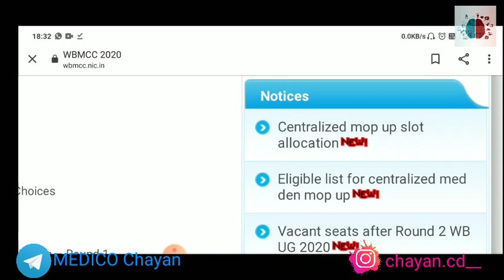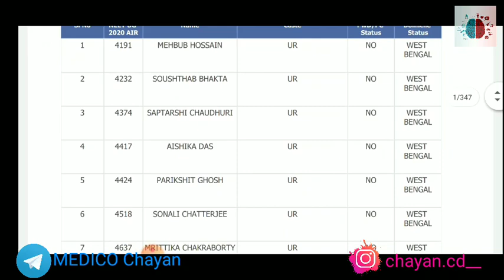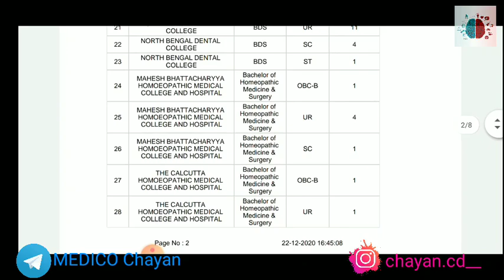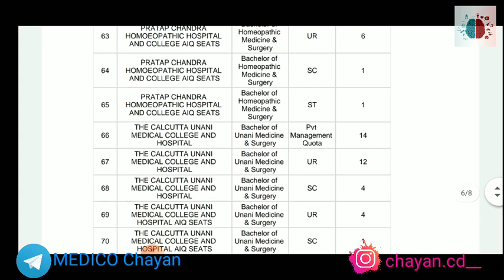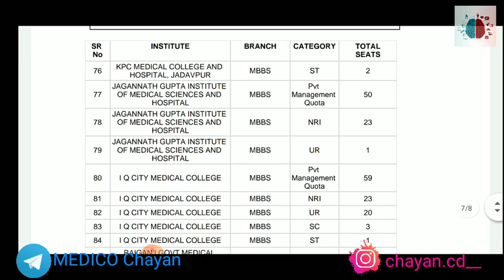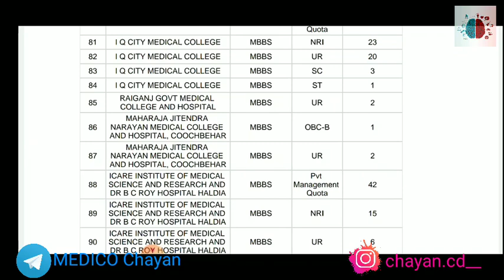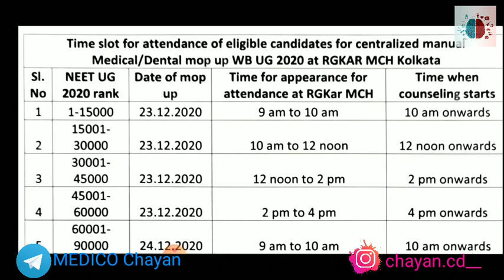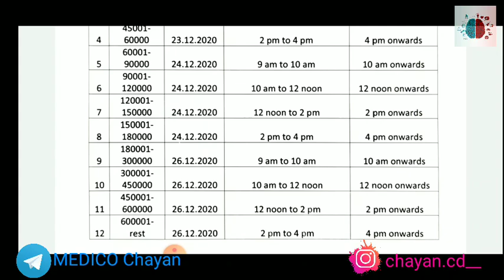WBMCC Mop Up Round // Reporting Time Slot //Seat matrix // Eligible candidate list // Neet 2020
If you are NEET 2021 aspirant you must check

This video is about : MOP UP ROUND COUNSELLING ELIGIBLE CANDIDATE LIST ; Seat matrix ; Time slot for reporting ;  RELEASED BY WBMCC.
In this video I  have tried my best to answer all your queries/question. I hope your all doubts will be cleared after watching this video .